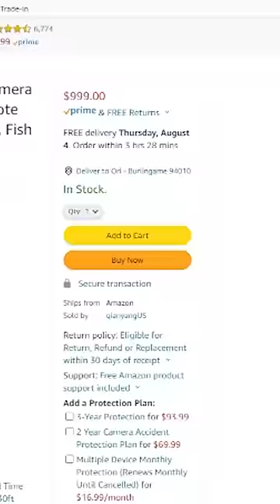I will Buy a Submarine